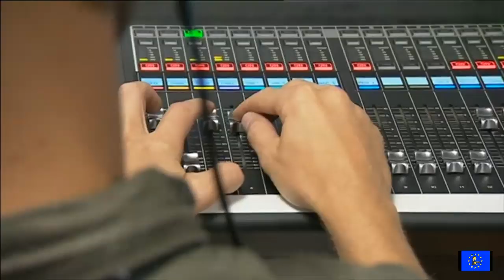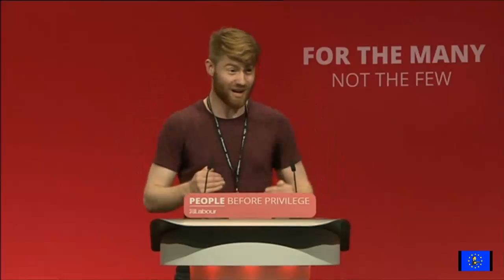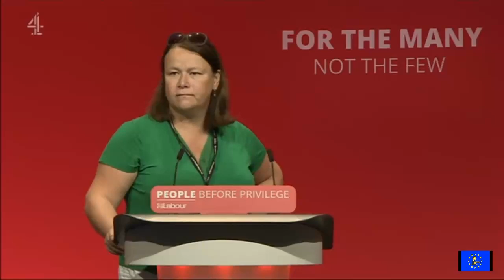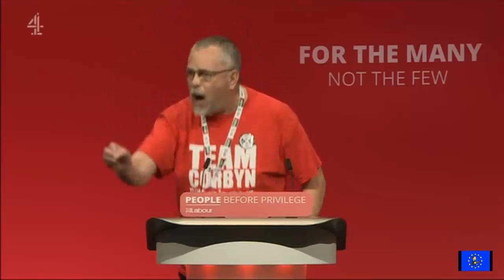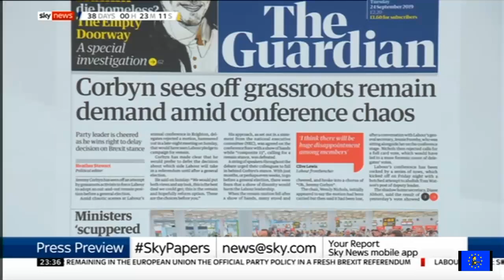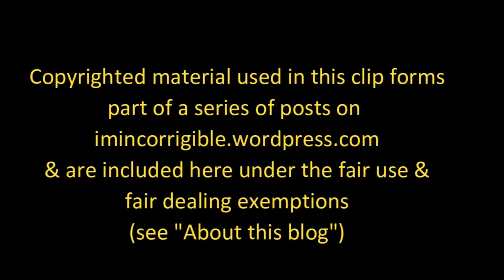Brexit Chaos: Corbyn plot kills Labour Remainers in conference stitch up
BBC News at Six, Channel 4 News, ITV News at Ten & Press Preview 23 September 2019